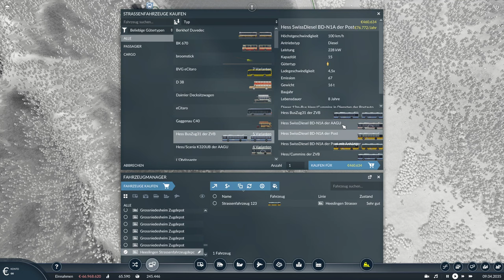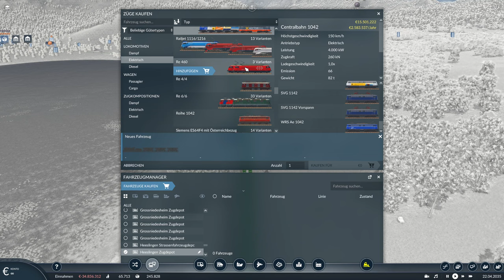Endlich wieder am Basteln | Güterverkehr-Hauptstrecke | TRANSPORT FEVER 2 Mainline #10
Nach Ewigkeiten geht die Karte weiter! Viel Spaß :)